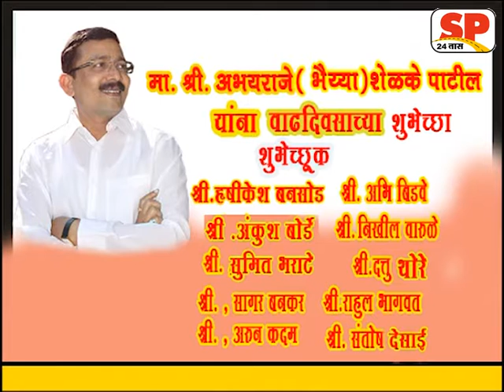अभय शेळके वाढदिवस जाहिरात sp 24 tass